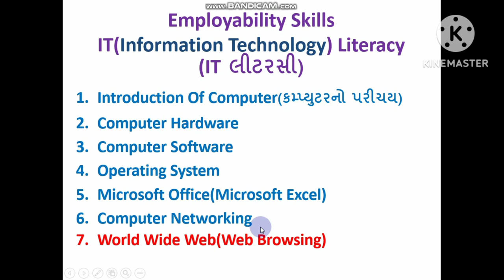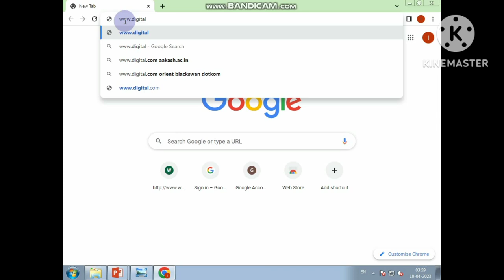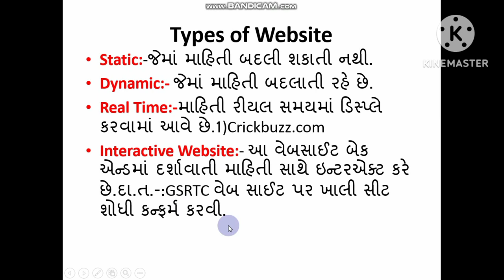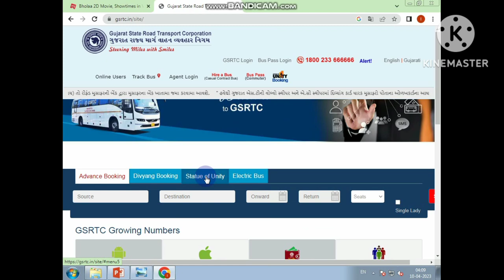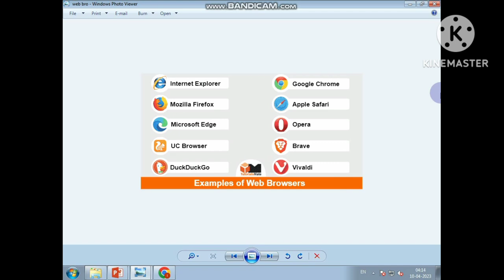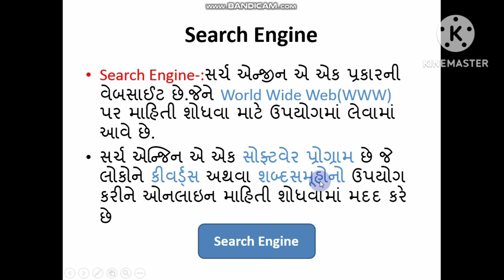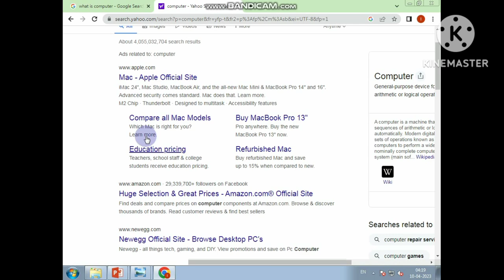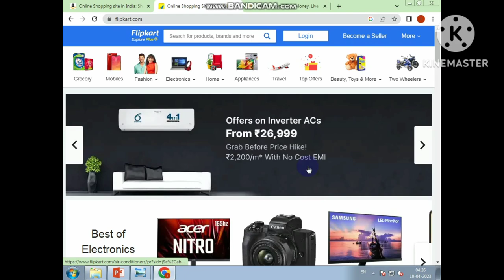What Is Web Browser?What Is Search Engine? Web Server?Type Of Web Site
What Is Web Browser?What Is Search Engine? Web Server and WWW and Use Of Web Browser,Type Of Web Site